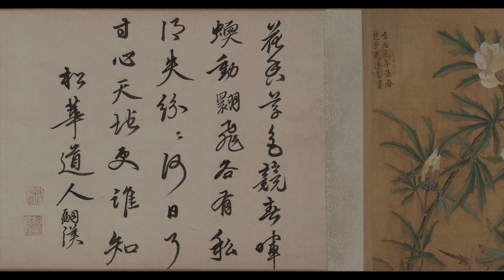【 乾坤生意】古琴vs箫 relaxing music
但得溶溶生意在   随冷暖   镇芳菲
◆ 宋 . 魏了翁

乾坤生意图卷
◆ 元 . 谢楚芳
现藏于大英博物馆

乐曲：
《乾坤生意》
◆ Joseph Yao. 2023.02.Canberra